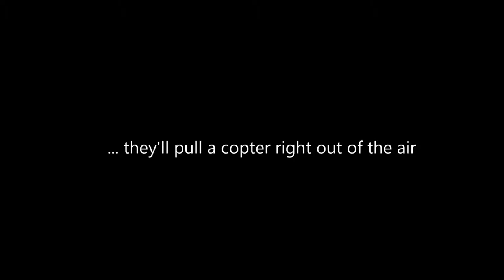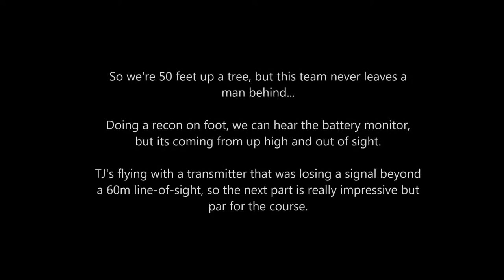Magnetic Trees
The story of a quadcopter getting stuck in a tree.